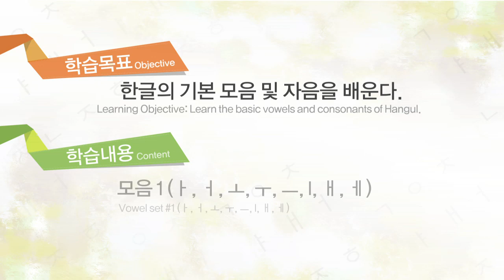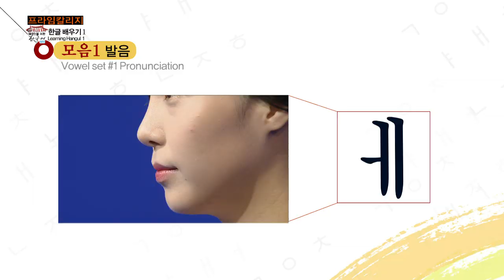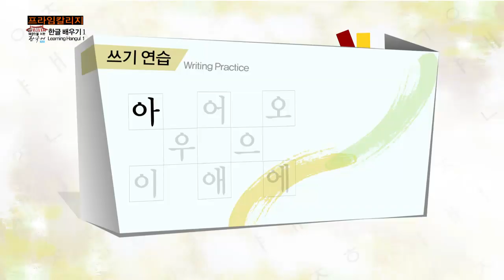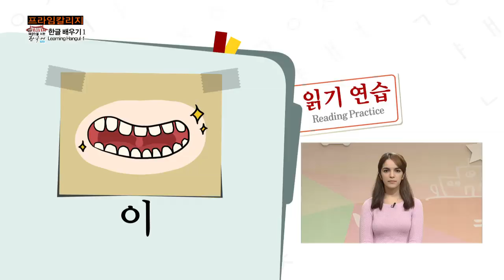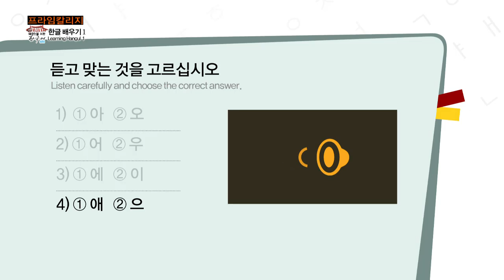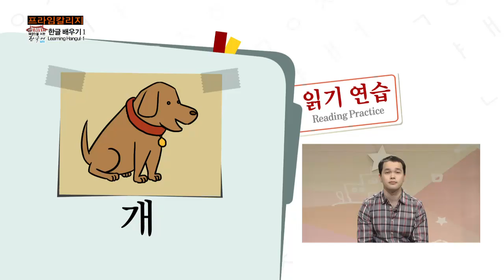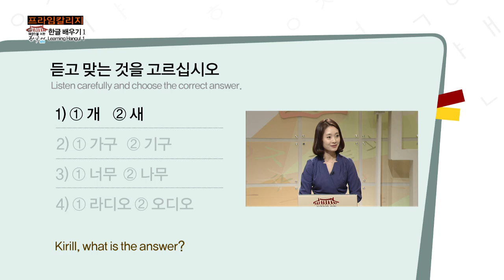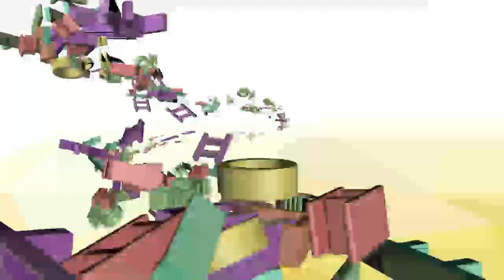[Learn Korean Language CLIP 1] Vowel set #1(ㅏ,ㅓ,ㅗ,ㅜ,ㅡ) Consonant set#1(ㄱ,ㄴ,ㄷ,ㄹ)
Beginner's Korean Language Course
Foreign beginner level. Learn Korean!!

! Curriculum diversification
! Future-oriented curriculum development
! Developing customized model for distance education
! Promoting teaching competencies